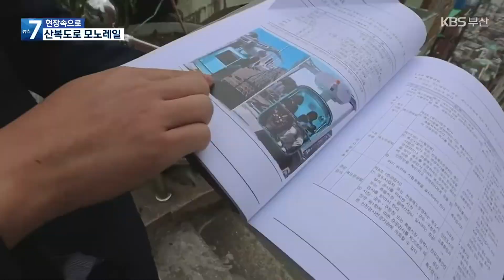[현장속으로] 산복도로 모노레일 / KBS 2021.10.13.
한국전쟁의 영향으로 부산 원도심에는 산복도로가 많은데요,

높은 계단과 좁은 골목길은 주민들에게 많은 불편을  주었었죠.

이같은 불편을 해소하기 위해 산복도로가 많은 부산의 각 구에서는 모노레일이나 엘리베이터를 설치하고 있는데요,

관광명소로도 한몫을 하고 있습니다.

'현장속으로'에서 산복도로 모노레일을 찾아가보았습니다.